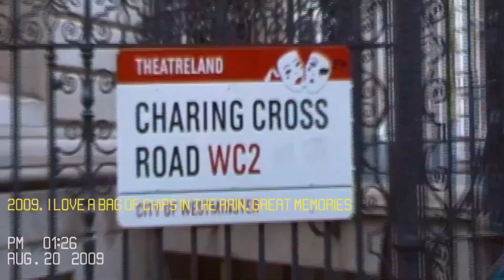Holiday Trips To London Through The Years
Add Poppies to the top of your itinerary when visiting London. We originated in the East End of London in 1952 and have truly mastered the iconic British fish and chips.

At Poppies we do things properly. Whether it’s sourcing the freshest catch of the day or traditional methods of preparation, you are guaranteed to receive the unforgettable taste of British cuisine.

Wherever you are in the capital, Soho, Spitalfields, Camden or Notting Hill, be sure to pick up our fish and chips for the ultimate London chippy experience.

Don't come to London without visiting Poppies!